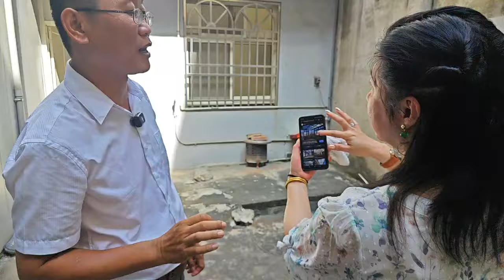已售出。1068萬買台中梧棲近市區8米活路33地坪住四可停雙車有超大後院可孝親房有側院明亮邊間傳統格局3樓透天屋況佳 0977188512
1068萬買台中梧棲近市區8米活路33地坪住四可停雙車有超大後院可孝親房有側院明亮邊間傳統格局3樓透天屋況佳
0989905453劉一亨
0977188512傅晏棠